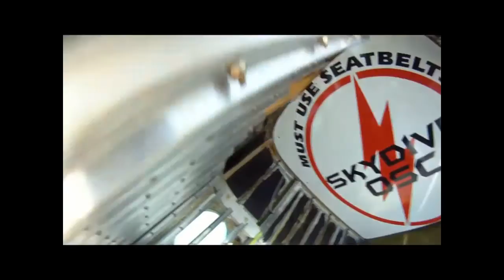New Season 2012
This is a few jumps with some friends. It includes a freefly jump at twilight from our new Cessna 402 in Cushing at OSC!